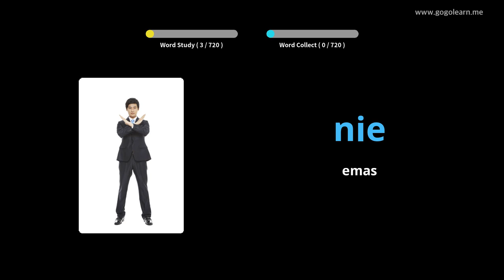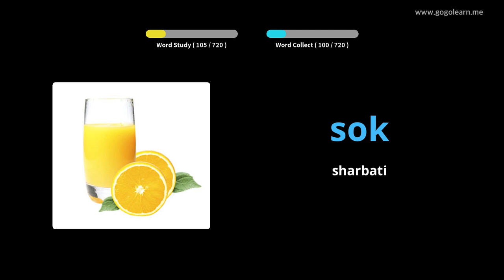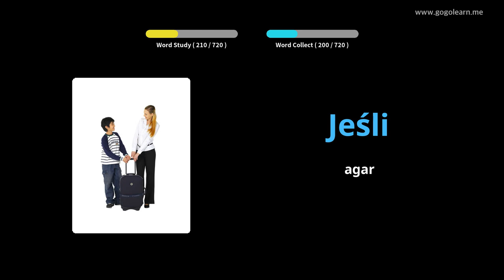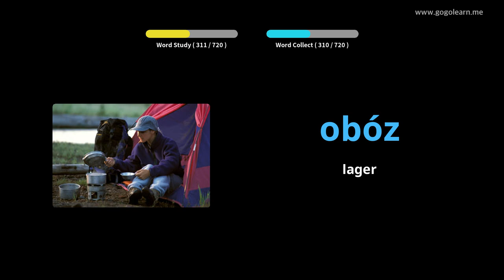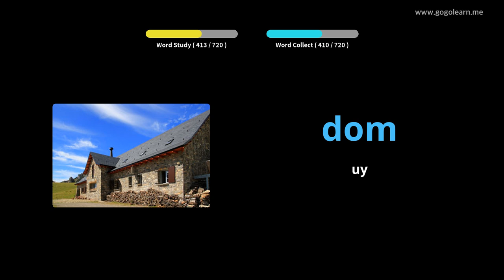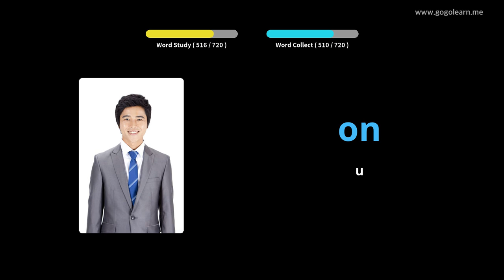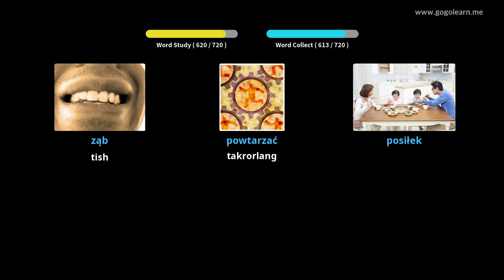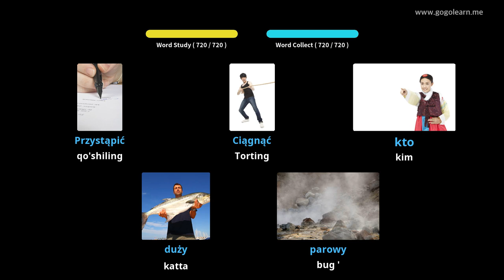Polsha so'z boyligi bolalari | Golearn